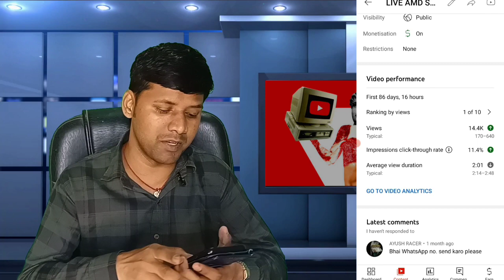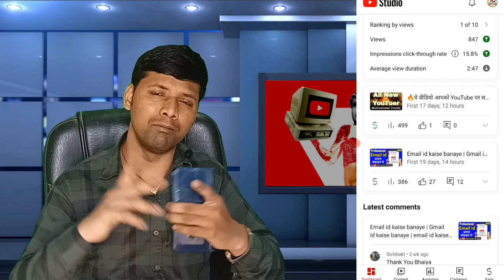सिर्फ 3 वीडियो से 1000 Subscribers & 4000 Watchtime कैसे पूरा करें ! How to complete 1000 subscriber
सिर्फ 3 वीडियो से 1000 Subscribers & 4000 Watchtime कैसे पूरा करें !

            Namaskar Doston, Es video me bataya gaya hai ki "सिर्फ 3 वीडियो से 1000 Subscribers & 4000 Watchtime कैसे पूरा करें" aap ko bilkul step by step puri jankari di gai hai.
      Ummeed hai aapko ye video bhut pasand aayega.

✔️ Tripod (Mobile Kee liye)-

✔️ Strong Tripod (Camera/DSLR or Mobile kee liye)

✔️ Camera for Professional YouTube Video Shoot -

✔️ My Laptop ( For Youtuber ) -

✔️My  Mobile (मैं इस मोबाइल से वीडियो रिकॉर्ड करता हूं)-

✔️ Photography Green Background (ग्रीन स्क्रीन) -

Technical Guruji
Geekyranjit
Sharmaji Technical
Gadgets To Use
Techno Ruhez
Technical Sagar
C4ETech
IGyaan
My smart Support
Technical Dost
Prasadtechintelugu

youtube par kis topic par video banaye
2023
bina face dikhaye youtube video kaise
banaye
adesh icon
nikology
chum chum tv
youtube par konsa video banaye
youtube par konsa video banaye 2023
youtube par konsa topic par video banaye
2022
youtube par konsa video viral hota hai
my first vlog viral kaise kare
spreading gyan
my frst video
adesh icon
youtube par kaun sa video jyada viral
hota hai
youtube par kaun sa video viral ho raha
hai
youtube par kon sa video
youtube par konsi video upload kare
youtube par konsa video jyada chalta hai
youtube par konsa video upload karna
chahiye
youtube par konsa video kaise upload
kare
youtube par konsa video dale
youtube par kaun sa video dal kar paise
kamaye
youtube par konsi video banaye
youtube pe view q nah
youtube pe views q nahi ho raha hai
youtube pe views q nahi aa raha hai
youtube pe views q nahi aate
youtube pe views q nahi aata
youtube pe views q nahi